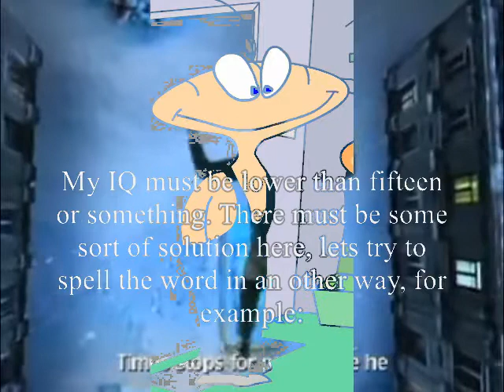[19.01.2018] UMC Хрюндель копейка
Vocoding between "Hryundel Learning To Say SOI !!!" and "UMC Копiйка"
IDK WHY I DECIDED TO VOCODE THOSE.